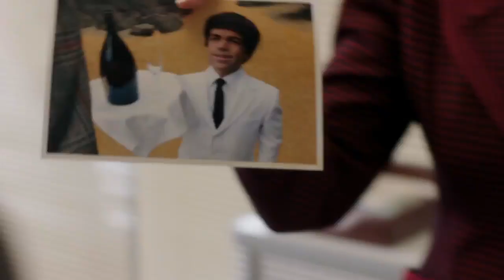My Dinner with Hervé - Trailer (HBO)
All rights to HBO.

Full trailer for the movie My Dinner with Hervé with Peter Dinklage and Jamie Dornan. Airing on October 20th on HBO.